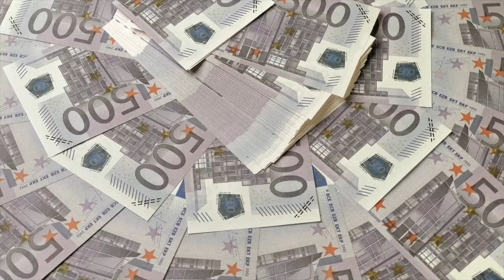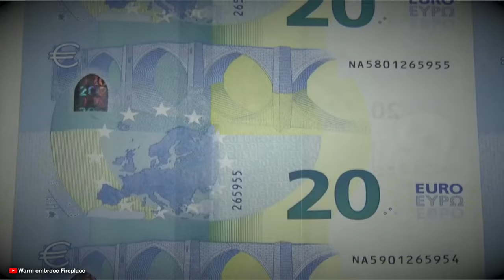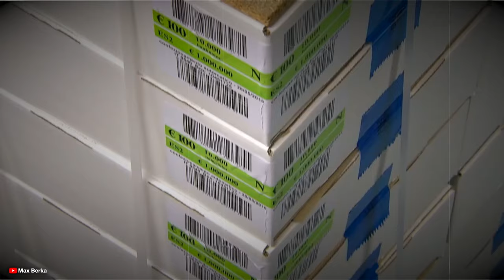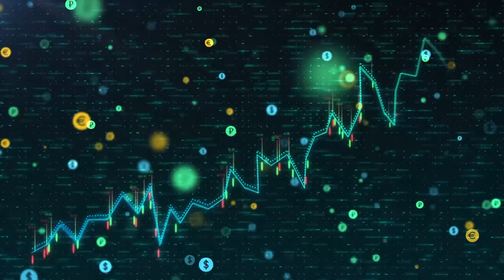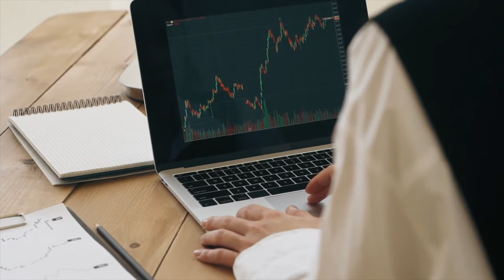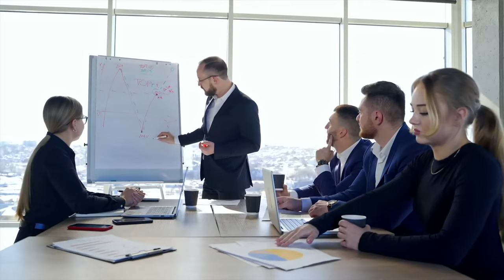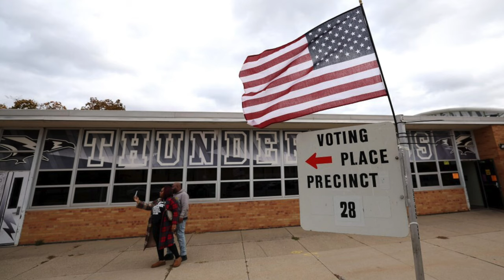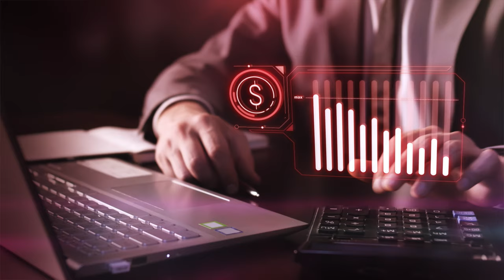EU Panics Due To US and Russia's New Decision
In this video, we explore the recent decision by the US and Russia that has sent shockwaves through the European Union. With rising tensions and geopolitical shifts, how will this impact Europe’s economy, security, and political landscape? Join us as we break down the implications of these developments and what they mean for the future of EU relations.

- Overview of the US and Russia's decision
- Immediate reactions from EU leaders
- Economic and security implications for Europe
- Potential long-term effects on EU-US-Russia relations